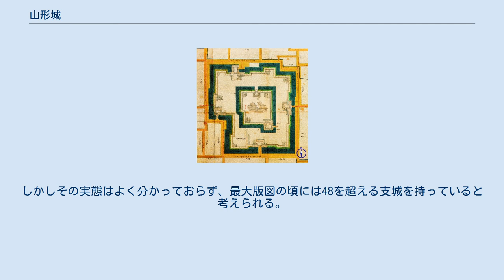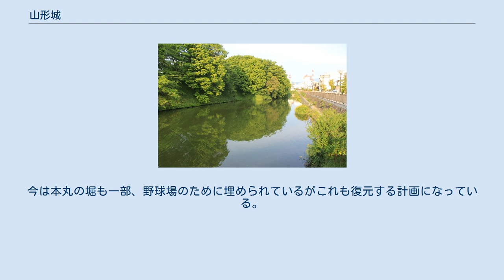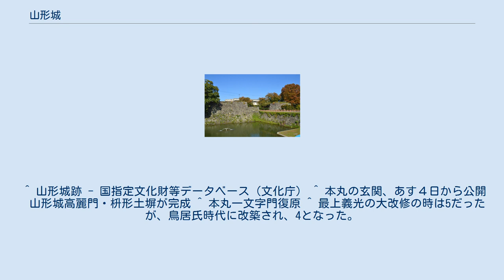山形城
山形城（やまがたじょう）は、山形県山形市霞城町にあった日本の城。
別名は霞城（かじょう）、霞ヶ城（かすみがじょう）と呼ばれる。
また、吉字城とも呼ばれた。
国の史跡に指定され、日本100名城に選定されている。
 山形城　古絵図 外堀の風景 おおよその城郭構造の基礎は、最上義光の時代につくられ、鳥居忠政の時代に現在の形に整えられたものである。
江戸時代には山形藩の政庁が置かれた。
現在は、武家屋敷群のあった三の丸が市街地化しているが、本丸、二の丸跡が霞城公園として残されている。
霞城公園はかつて運動公園として整備されたため公園内には運動施設が幾つか残っている。
現在、整備方針が変わり史跡公園とすることを目標にしているので残っている施設も将来的に移転される予定である。
 建造物では、大手南門が、市内の万松寺山門として移築され現存する。
また、市内八日町羽黑山寶光院の本堂は、御殿の建物を移築したものといわれている（県指定文化財）。
 山形市は、2033年をめどに本丸全体の発掘調査を完了させるとともに、本丸枡形門の復元を完了することを計画している。
2012年度末現在、本丸は一文字門及び御殿等の写真・図面などの史料が発見されていないことにより、大型建築物の復元のめどは立っていないが、本丸大手門の高麗門及び土塀は時代考証に基づき復元が行われている。
2013年の発掘調査は本丸西側濠の遺構が中心となり、本丸濠南西部に関しては本丸土塁構築が出来る状態となっている。
2013年の発掘調査では三の丸跡から奈良・平安時代のものと推定される竪穴住居跡6棟が発見され、城下町は古代から存在した集落を基盤として形成されたのではないかとみられている。
 山形城が立地するのは山形盆地南側、馬見ヶ崎川扇状地の中央やや北寄りに位置する。
羽州街道と笹谷峠の合流点に当たり、鎌倉時代までは最上郡の中心として栄えた。
 1356年（南朝：正平11年、北朝：延文元年）に斯波兼頼が羽州探題として山形に入部し、1357年（南朝：正平12年、北朝：延文2年）初期の山形城が築城される。
以後、出羽斯波氏は最上氏を名乗り、最上氏本宗家の居城となった。
最上義光が、慶長年間に城郭を拡大し三の丸を構築、家臣団の屋敷が置かれた。
さらに城下町を整備し、慶長出羽合戦で得た出羽57万石の本城となる。
 元和8年（1622年）に最上氏が改易された後、鳥居忠政により改修がなされた。
鳥居氏以後もたびたび藩主家の変更があったが、格式・規模が次第に低下したため、江戸中期以降は城の維持が困難になった。
幕末には御殿は二の丸に置かれ、本丸は更地で、三の丸の西半分は田畑になっていた。
 霞城公園北門にある史蹟山形城址碑 山形藩、最上氏も参照。
 1870年（明治3年）に山形藩が転封となったとき、長く使われずにいた城郭は大破し、外壁・矢倉も風雪に耐えかねる状態であった。
 城が売りに出されると、山形市が購入し、陸軍の駐屯地を誘致した。
歩兵三十二連隊の兵営敷地となり、城内の櫓や御殿は破却され、本丸は埋め立てられた。
三の丸の堀も埋め立てられ耕作地として利用された。
 日露戦争凱旋を記念して歩兵三十二連隊の帰還将兵が、明治39年に周囲にソメイヨシノを植林。
以降桜の名所となった。
 運動公園だった頃の霞城公園 （1976年撮影・国土航空写真） 三の丸の内側の面積は235haもあり、日本国内では5番目の広さで奥羽地方では最大の城であった。
しかし江戸時代初期の最上氏時代に57万石あった石高も度重なる藩主交代に伴って石高が削減され、山形藩にとっては、維持することすら困難な状態になった。
秋元氏時代（明和4年〈1767年〉）には二ノ丸東大手門の門中央の破損が著しいことから、修理した際に多門櫓が渡る櫓門であったものを、傷みの著しい中央部分のみを修理したため平櫓2基の間に渡すような姿となっていた。
幕末期の水野氏5万石時代には城はかなり荒廃していたようである。
 山形城は、本丸、二の丸、三の丸が、同心円状に配置された輪郭式平城である。
二の丸には5つ、三の丸には11の出入り門が作られた。
中世の居館を拡張して城郭とし、本丸は御殿のみで天守は造られなかったが二ノ丸に代用の三重櫓が建てられていた。
ただこの三重櫓は元禄期（1688～1704）までに取り壊されている。
二の丸は一辺500メートルほどの方形、三の...